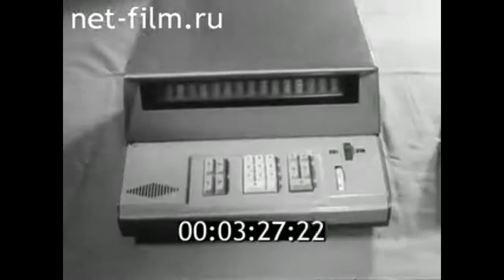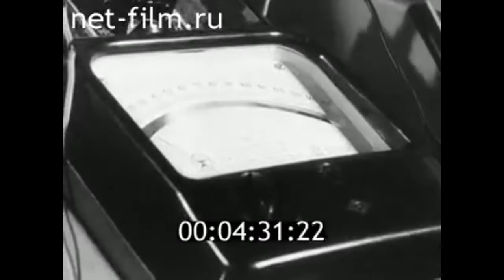1971г. Смоленск. завод малогабаритных ЭВМ. "Искра- 110"